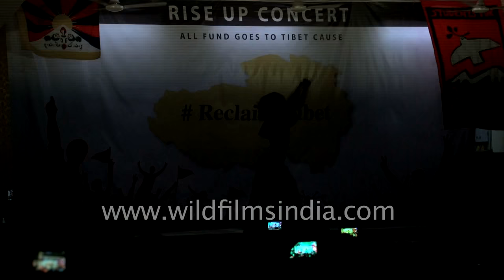Tenzin Mariko - first Tibetan transgender - dances to Hindi remix songs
Tenzin Mariko, McLeod’s first Tibetan trans woman dances on Hindi remix songs during Rise Up Concert organised by Students For Free Tibet (SFT-India) in Delhi. Mariko was born male in Bir, Himachal Pradesh and self identifies as a woman.